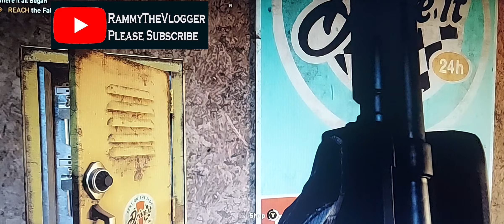episode 3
welcome to the third episode of gaming content
Todays game : Farcry 5
Gaming devloped:Ubi Soft
My gaming device : Asus X415
Processor:i7
Ram :16gb
My review :
"Great story line"
"Amazing charcters"
The main villain is joseph seed who will captivateur mind the best villain so far in gaming world you really have to play this game to experience
"The game is very much addictive when u cross the stages"
"The most brutal and ultimate climax in which the villain wins "

Rammythevlogger
कृपया बेल आइकन दबाएं

ৰেমিথেভলগাৰ
অনুগ্ৰহ কৰি বেল আইকনটো টিপক

insta id
rammythevlogger
fbpage
rammythevlogger

to contribute to my channel